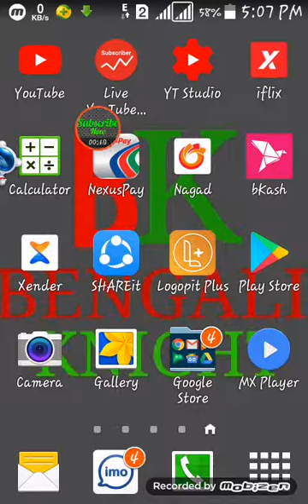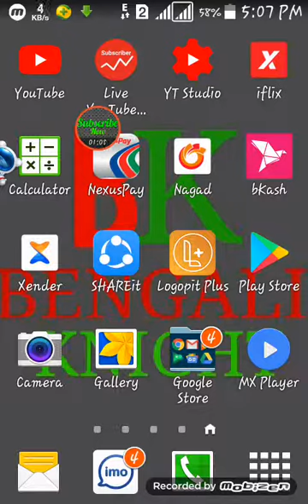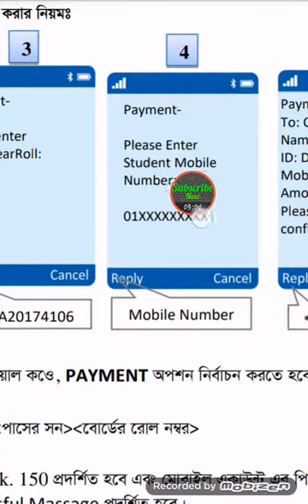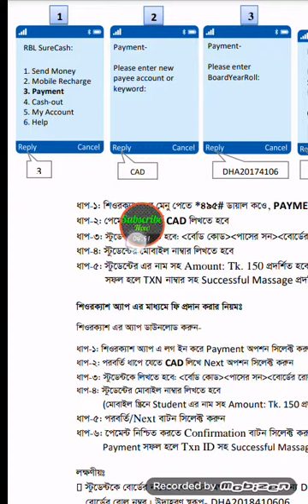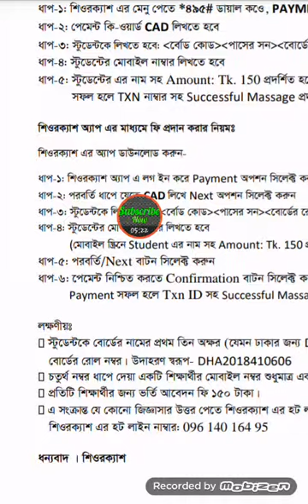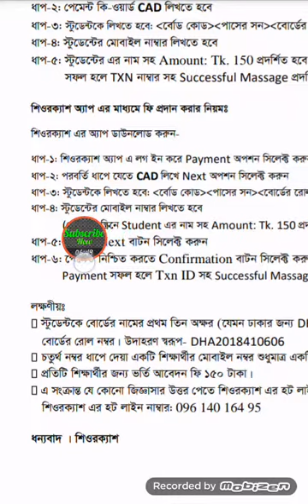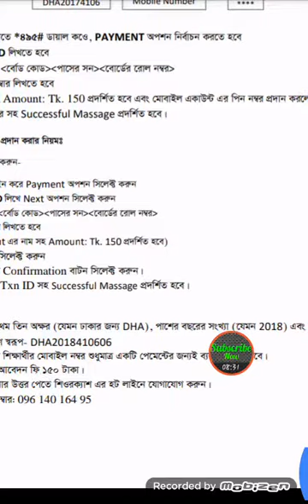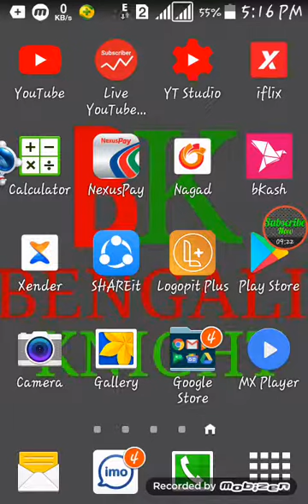শিওর ক্যাশ এর মাধ্যমে পেমেন্ট করুন রেজিস্ট্রেশন ফি||সবচেয়ে কম||খরচে ঘরে বসেই||Sure Cash